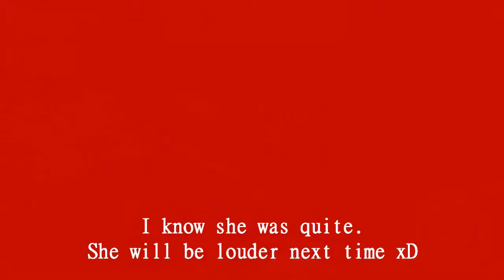Sydia Races and Randomness #9 | BULLDOZER?!?!?!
Yay! A Sydia video for the first time in forever! We have some more cool videos coming soon!